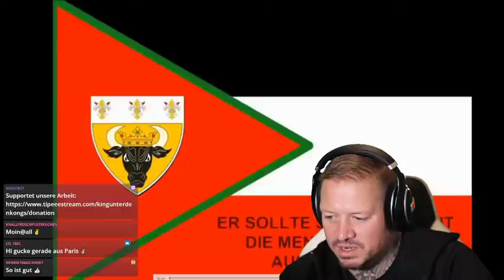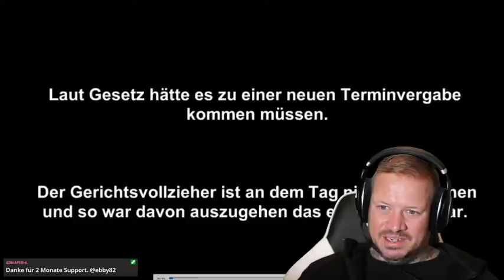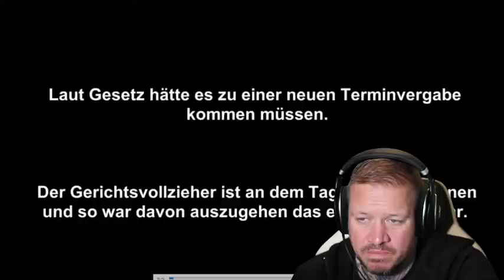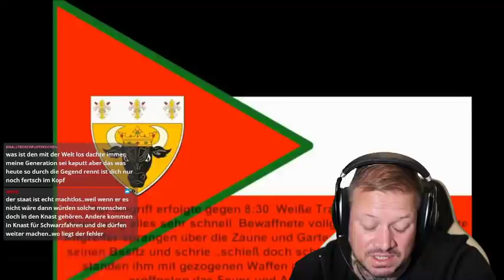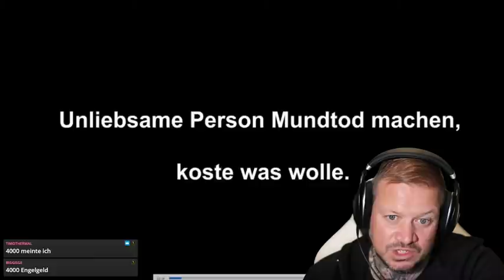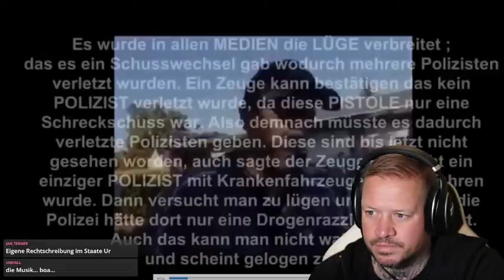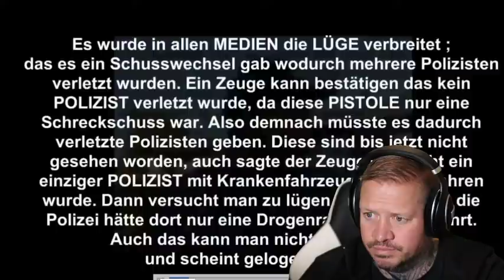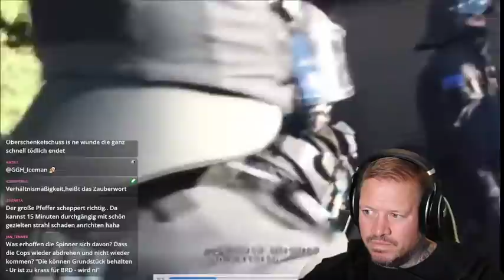Spezialeinsatzkommando schiesst Reichsbürger an | Live Aufnahme